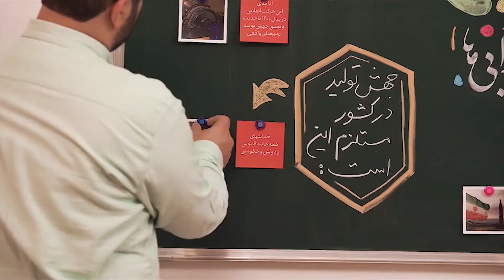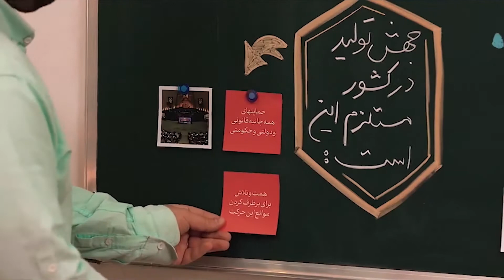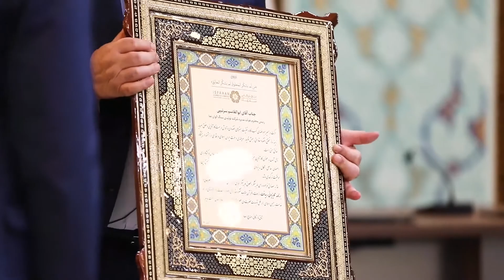قسمت پنجم سری جدید برنامه تلویزیونی رهیافت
تحقق عملی "تولید، پشتیبانی ها، مانع زدایی ها" از سوی اتاق بازرگانی اصفهان
 تاریخ پخش از شبکه اصفهان : ۱۴۰۰/۰۵/۲۰
📌موضوع این برنامه:
بسته سیاستی بازگشت ارز حاصل از صادرات سال ۱۳۹۷ تا ۱۴۰۰
 به همراه تقدیر و تجلیل از کارآفرینان نمونه اتاق بازرگانی اصفهان
میهمان این برنامه جناب آقای ابوالقاسم سرتیپی موسس شرکت سنگ الوان نما